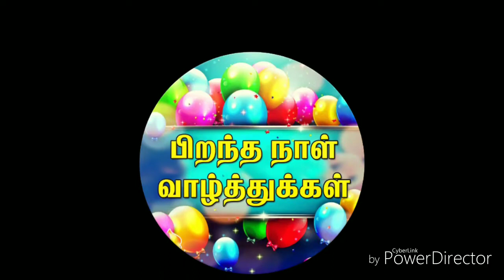30-03-2019 | Today Rasi Palan | மார்ச் 30 2019 இராசி பலன்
Today Rasi Palan | இராசி பலன் ||